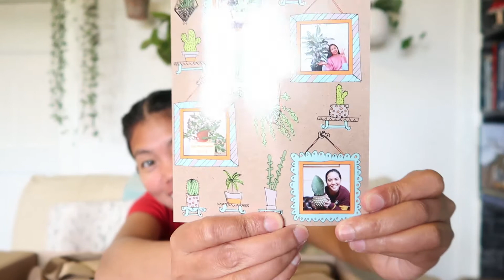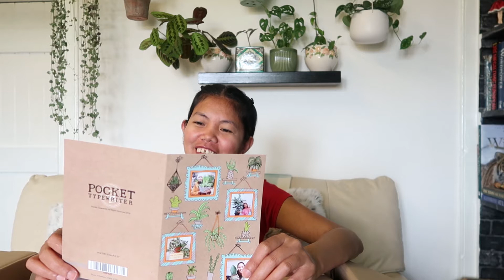UNBOXING THE MOST ANTICIPATED PLANT SWAP WITH LIFEPAHOLIC | Myra Murison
Hey guys, today’s video is super exciting! I did a plant swap again with my lovely friend Adel from Lifepaholic. We decided to exchange 1 rare and 1 uncommon plant and we also exchanged our top wish list, so we are guaranteed at least one of those plants. I’m super thrilled as the plants she sent me were at the top of my wish list! Adel managed to get hold of them, searching like a detective! Unfortunately, in Adel’s case, I really found it hard to find the plants on her wish list. Plus the price tag was unreal!! It was beyond our budget.

So, we decided to revise our wish lists and agreed to get any rare plant we could get our hands on our list, then 1 uncommon plant as a complete surprise. So 1 rare and 1 uncommon. That was the goal! Have a grand day! Lovelots, Myra

Plant Mentioned:
Calathea White Fusion
Philodendron Pink Princess

It really means a lot! Also, I want to say big thank you to each one of you for keeping up with my channel. You are awesome!

Orchid Potting Mix

Cacti/Succulent Potting Compost Mix

All Purpose Plant Food Fertiliser

Drainage Mesh Hole Screens

Extra Deep Gravel Tray

Mini Trowel Set

Hiya! I’m Myra. Thank you for tuning in. As you can tell, I love nature and plants. Plants are like fashion to me. I love every single plant that I own and I like to share them with you. Whether how to take care of them or share my collection like a plant diary. I hope you find my channel interesting and I hope you enjoy watching! Thank you for your time and happy planting! Godspeed.